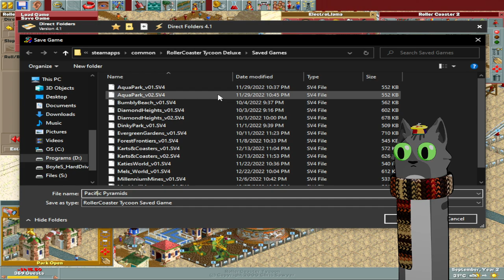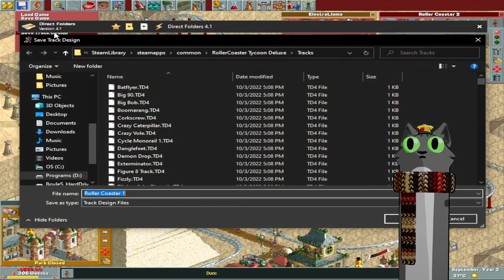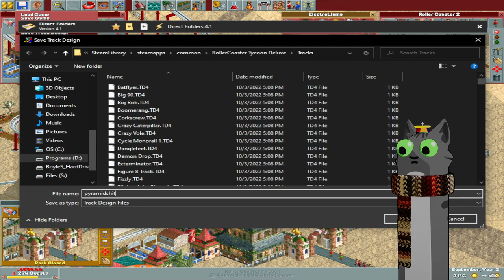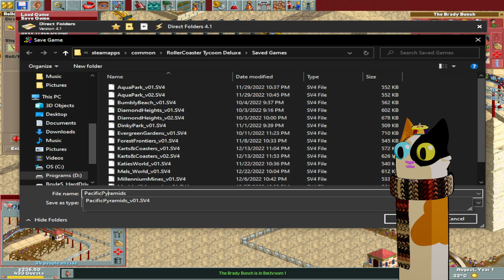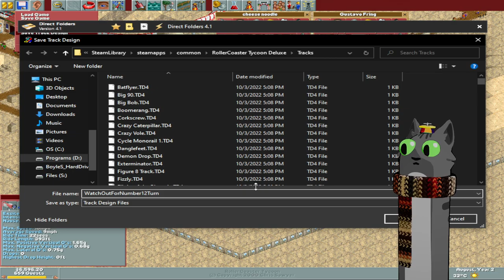strap in folks, its a 4 year scenario - RCT Part 12 : Pacific Pyramids